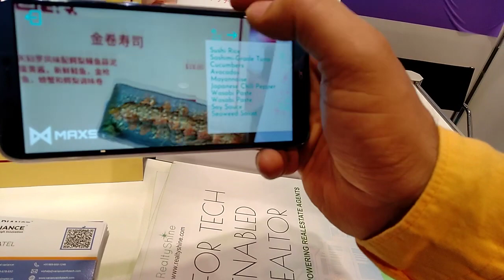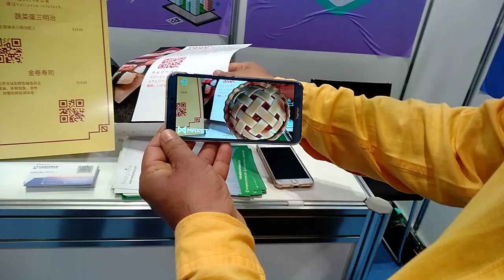Augmented Reality Powered Multilingual Menu for Restaurants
AR powered menu to view the dish you are ordering in 3D with nutrition values and list of ingredients. Enhanced experience and no language bar, still we can make it in multiple languages.